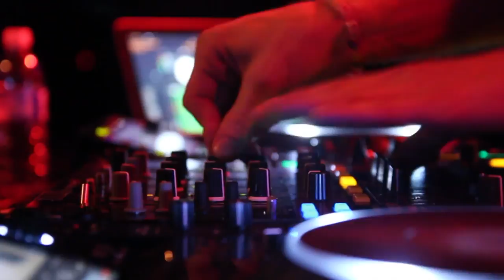Gamma Highlight Video #2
GAMMA an Audio and Visual Sensory Overload RECAP!

Video by: Nick Giomuso & Devin McCallion @DevoConcepts